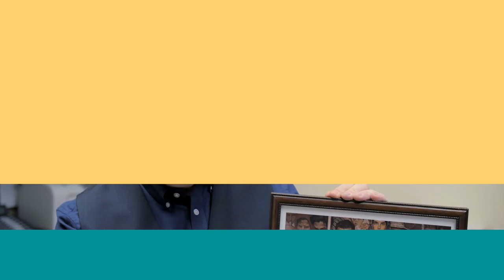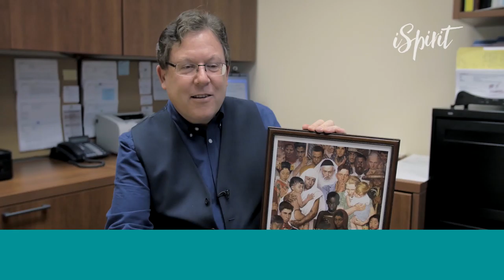John Templeton, an inspirational person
Sir John Templeton spent a lifetime encouraging open-mindedness.
We are thankful for that!
Dr. Stephen Post tells us about this inspirational person.